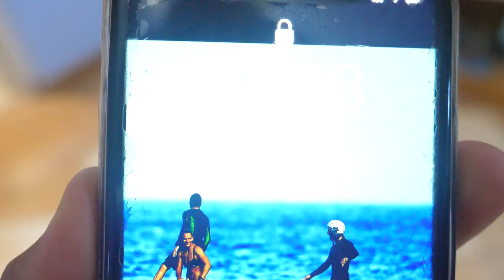Lovely Holiday: A day in Aruba 2021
Follow us on a day on the one happy island Aruba!
This time we go for a gym session, foiling and some tennis!